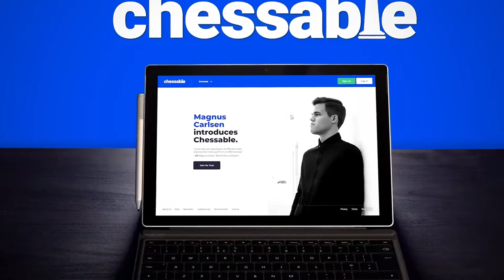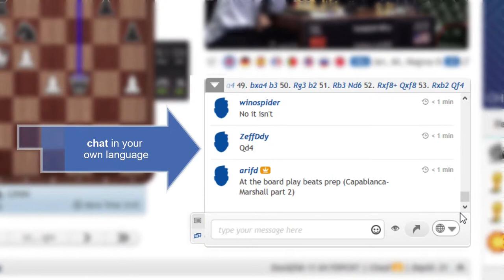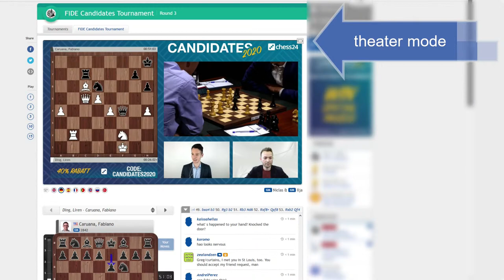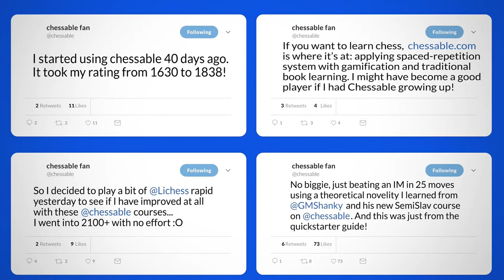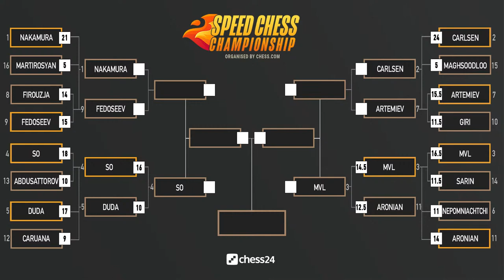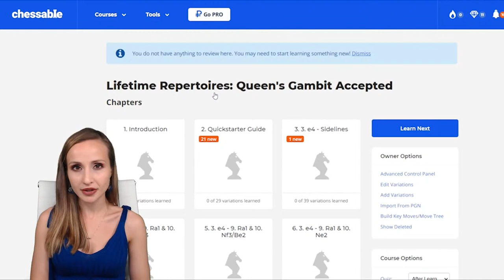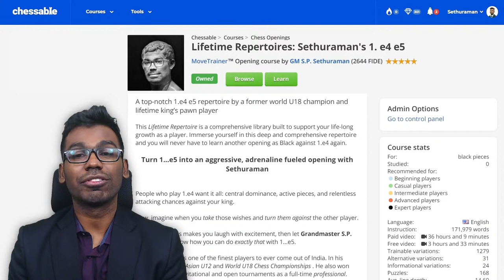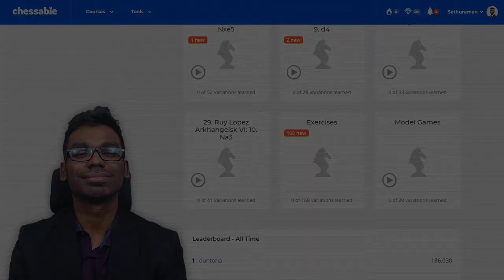Carlsen vs Artemiev | Speed Chess Championship | Jan Gustafsson & Peter Svidler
World Chess Champion Magnus Carlsen takes on Russian speed demon Vladislav Artemiev in the quarterfinals of the Speed Chess Championships, organised by chess.com. Grandmasters Jan Gustafsson and Peter Svidler commentate. Follow the games